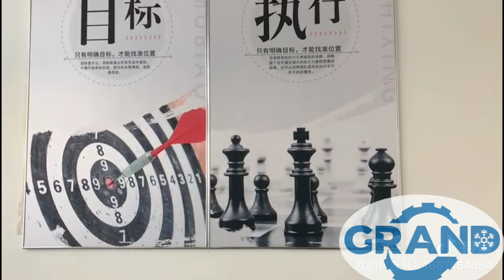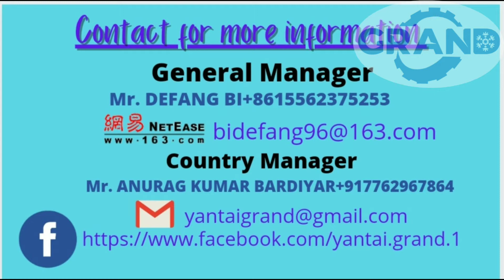Yantai Grand Machinery Automatic Shrimp Grading Machine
Yantai Grand Machinery
Automatic Shrimp Grading Machine

Flack ice machine with Advanced Technology

We are Supply all type of seafood
.processing equipments.
 IQF
Automatic Hydrolic Plate Freezer
Same Contact Plate freezer
Spiral IQF
Filth washing machine
Shrimp peeling machine
Co2 systems
Cold room Doors
Evaporator Condenser
Evaporator
Brain Freezer
Cooker
Etc... All type of Machinery available.

Mr. Anurag Kumar Bardiyar